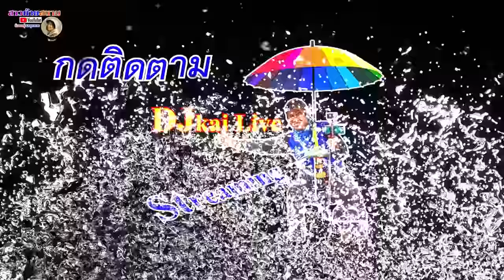ช๊อคทั้งสนาม เจท650บินสูงมาก แข่งเรือเร็วสนามวัดเจดีย์หอย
วินาทีบินล่าสุด ของเครื่องเจท650 ทีมลูกแม่ละมัย แข่งเรือเร็วสนามวัดเจดีย์หอย ปทุมธานี